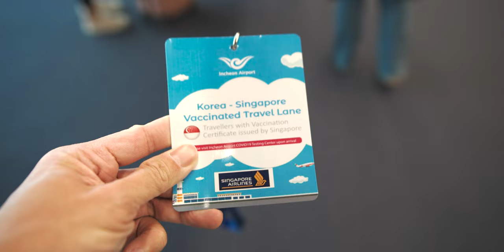Snowboarding in KOREA!!!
Korea recently opened a Vaccinated Travel Lane from Singapore and we were hosted to a Snowboarding trip by the Singapore Ski and Snowboard Academy & EU holidays.

We ate good food, had loads of fun on the slopes and brought back some great memories.